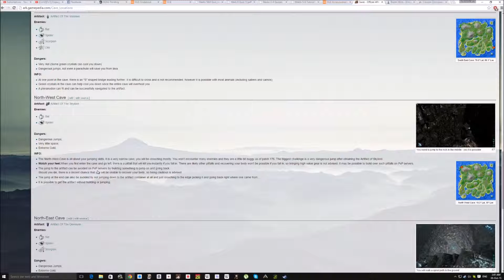ARK Survival Evolved - I HATE BATS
Jeremy NOOOOOOOOOOOOOOOOOOO